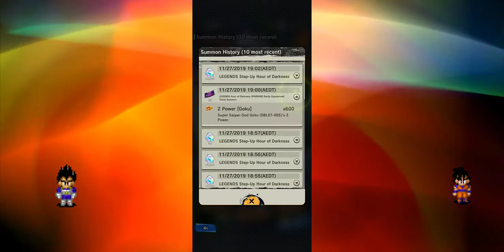DragonBall Legends - Hour of DARKNESS Summons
Lets do some summons on the new Super Saiyan Rose banner